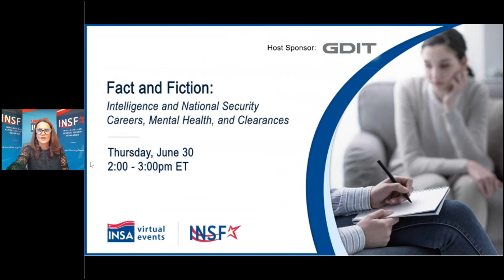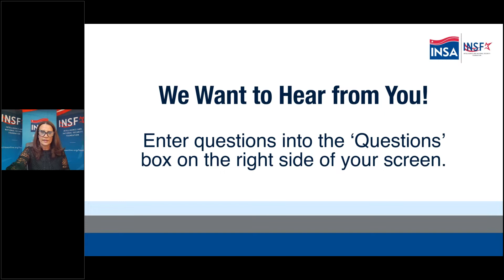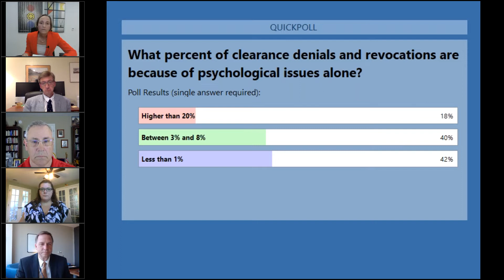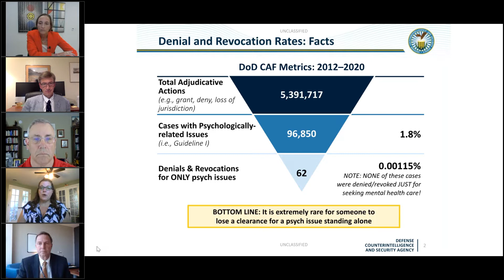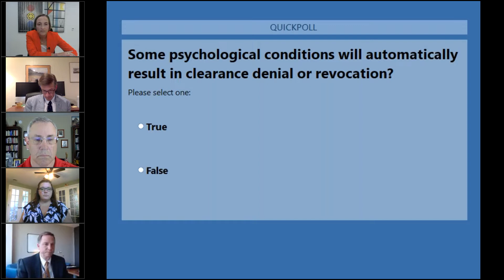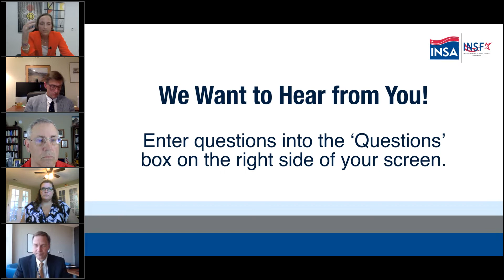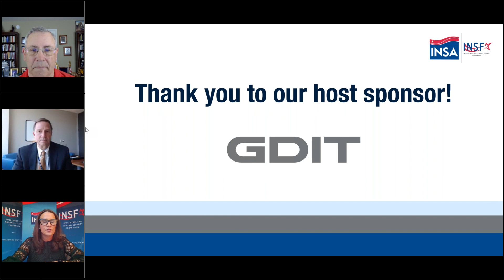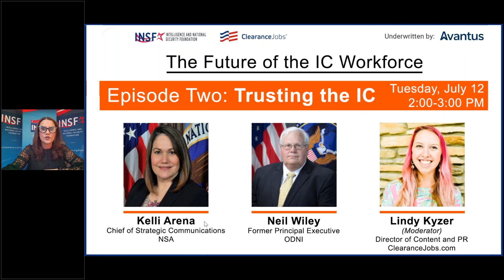Fact and Fiction: Intelligence and National Security Careers, Mental Health and Clearances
This virtual discussion centered on dispelling the myths around mental health and security clearances. Panelists included Mark Frownfelter, Assistant Director of the Special Security Directorate of NCSC, Colonel Kenneth McCreedy, Chairman of the Fort Meade Alliance’s Military and Family Committee, Marianna Martineau, Assistant Director of Adjudication at DCSA, and Dr. Michael Priester, Chief Psychologists for Adjudications at DCSA. The panel was moderated by Amy Gilliland, President of GDIT.